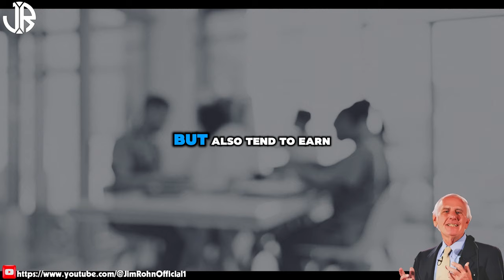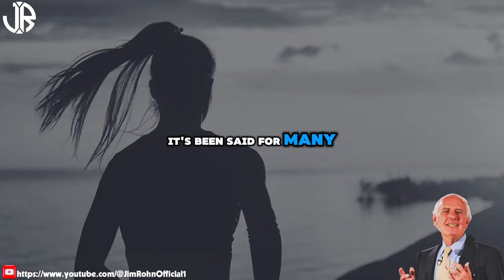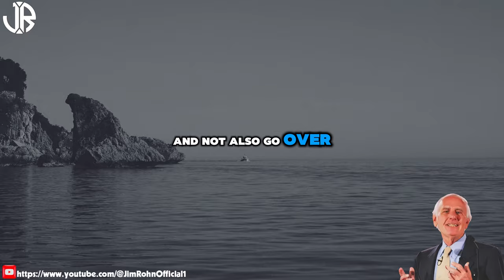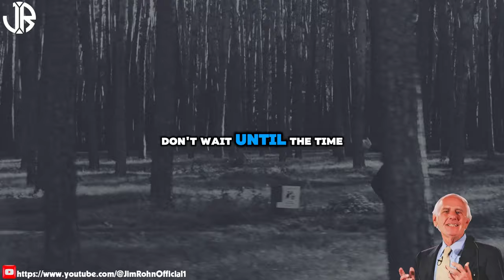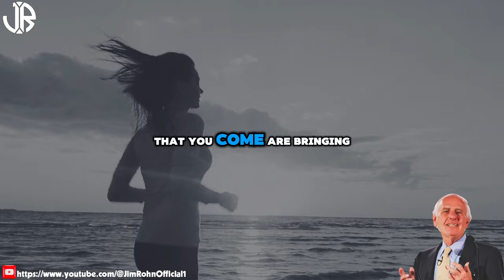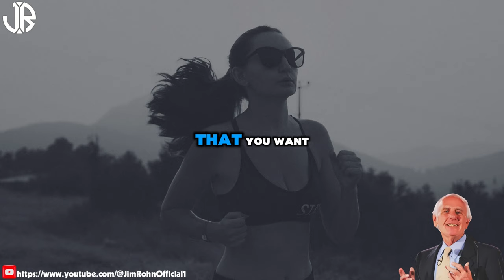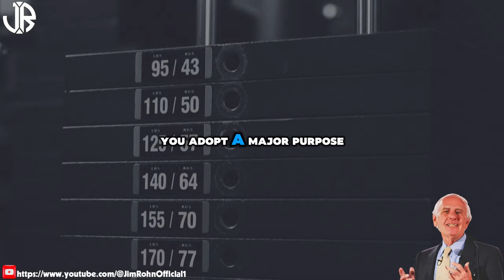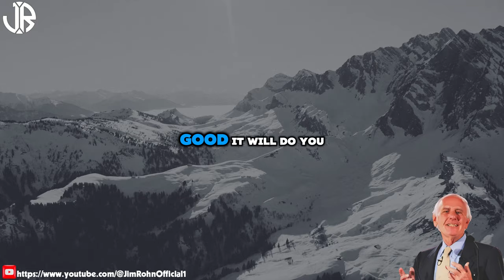Jim Rohn - DAILY Habits EVERYONE MUST DO To Succeed - Best Motivational Speech Video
▶Title : Jim Rohn - DAILY Habits EVERYONE MUST DO To Succeed - Best Motivational Speech Video